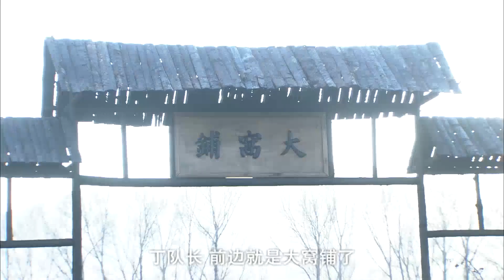CHIẾN BINH HOẢ HỒN - Tập 13 │ Phim Kháng Nhật Siêu Gây Cấn Hấp Dẫn │Phim Trung Quốc Thuyết Minh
Phim: Chiến Binh Hoả Hồn
Lịch chiếu: Mỗi ngày 2 tập lúc 19h
.Nội dung: Bộ phim kể về bối cảnh cuộc chiến giải phóng Đông Bắc Trung Quốc vào những năm 1940. Mô tả quá trình một nhóm binh sĩ của Quốc dân đảng, bị quân đội Cộng sản bắt giữ, được cải tạo thành những chiến binh giải phóng thực sự. Câu chuyện cảm động và chân thực về quá trình chuyển đổi của sĩ quan Quốc dân đảng Thành Sơn từ một lính giang hồ trở thành anh hùng trong chiến tranh được thể hiện một cách sinh động.